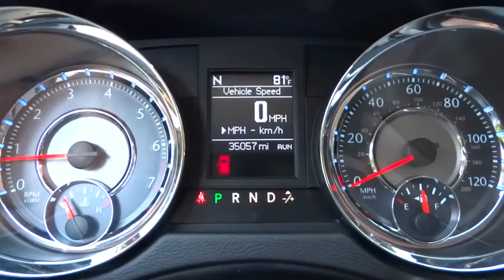2015 Chrysler Town & Country Beckley, Lewisburg, Princeton, Charleston, Summersville, WV P1219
2015 Chrysler Town & Country
2015 Chrysler Town & Country Touring - Stock#: P1219 - VIN#: 2C4RC1BG5FR577183

Body-Colored Power Heated Side Mirrors w/Manual Folding,Fixed Rear Window w/Fixed Interval Wiper  Heated Wiper Park and Defroster,Radio: Uconnect 430 CD/DVD/MP3/HDD,Uconnect w/Bluetooth Wireless Phone Connectivity,Entertainment System w/DVD And Digital Media,Bucket Folding Captain Front Facing Manual Reclining Tumble Forward Leather Rear Seat w/Manual Fore/Aft and Stow ft.n Go Manual Fold Into Floor,Leather/Metal-Look Steering Wheel,Leather Gear Shift Knob,Leather trimmed bucket seats,ParkView Rear Back-Up Camera,4-Wheel Disc Brakes w/4-Wheel ABS  Front Vented Discs  Brake Assist and Hill Hold Control,Low Tire Pressure Warning